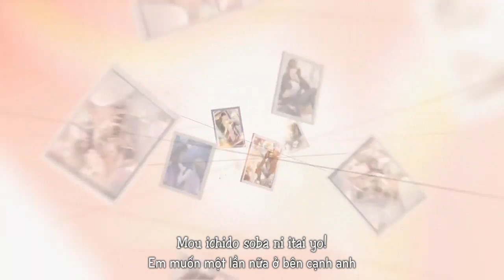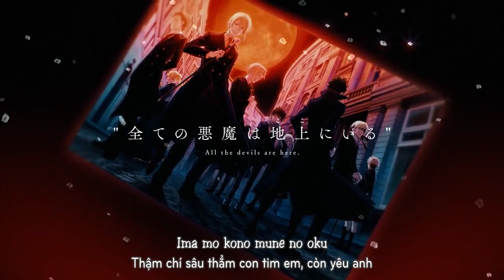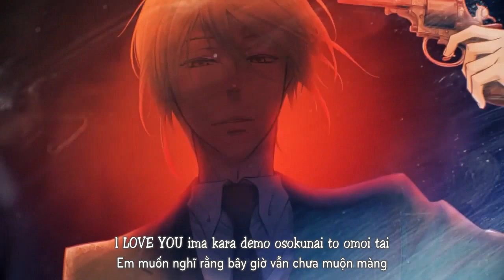─IMY AMV─ 「 Regret 」 Yoonji Feat. LGYankees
❖ VUI LÒNG KHÔNG REUP AMV (NẾU THỰC SỰ CẦN THÌ NHẮN AD MỘT TIẾNG). MƯỢN LỜI DỊCH NHỚ GHI NGUỒN

Games used:
0:29 - 0:51 1:44 - 2:25 恋与制作人/Mr Love Queen's Choice
0:01 0:53 - 1:24 2:30 - 2:52 Mengjianji Tianezuo Albireo
1:27 - 1:43 Glass Heart Princess
2:57 Moriarty the Patriot
3:06 - 4:03 LOVE-QUIZ～恋する乙女のファイナルアンサー